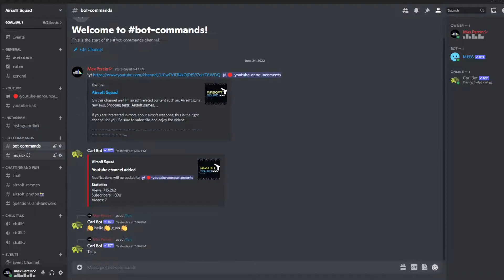Airsoft Squad discord server!!!(LINK IN DESCRIPTION)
We just made new discord server for our community! Join server and have fun and enjoy!😊